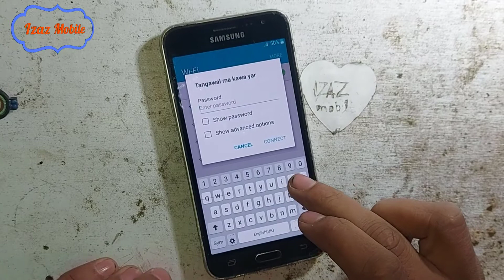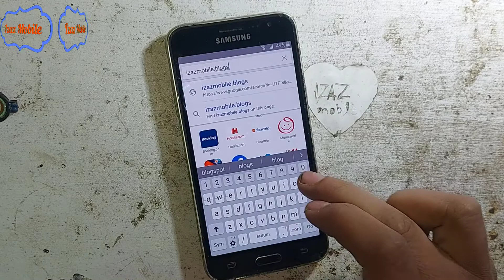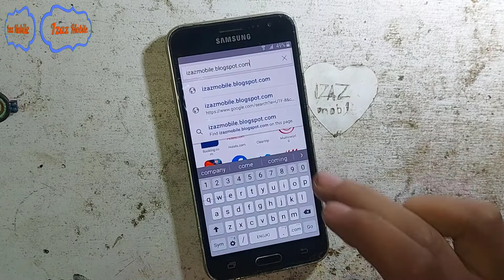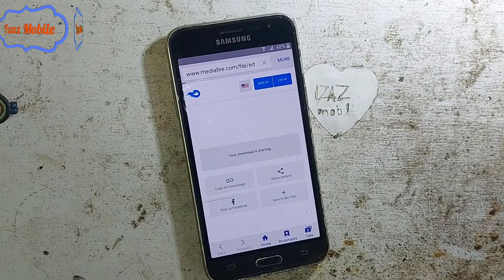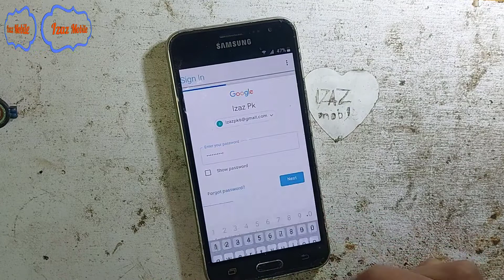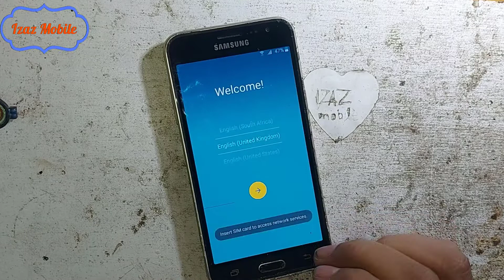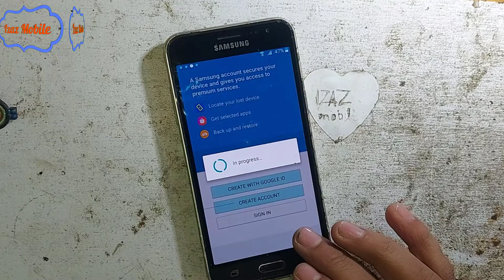Samsung j3 2016 frp bypass | j320f frp unlock without pc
In this video we will learn how to bypass j3 2016 frp lock with a few simple steps and easy way